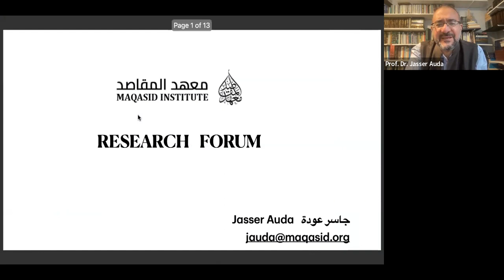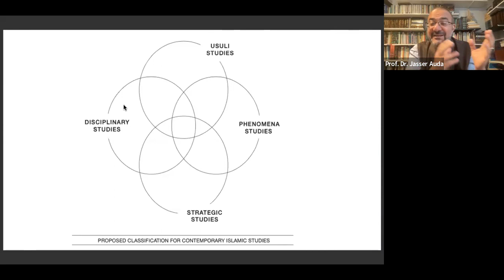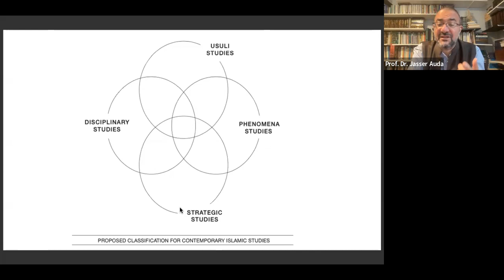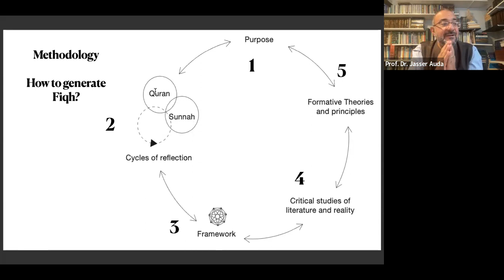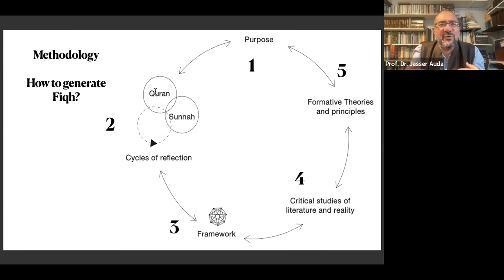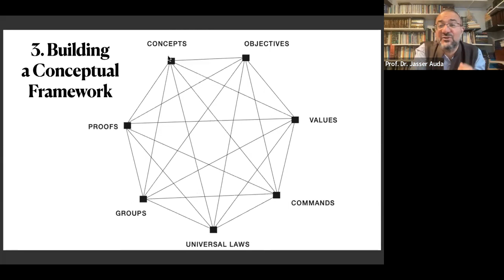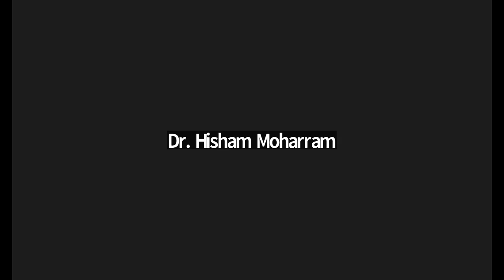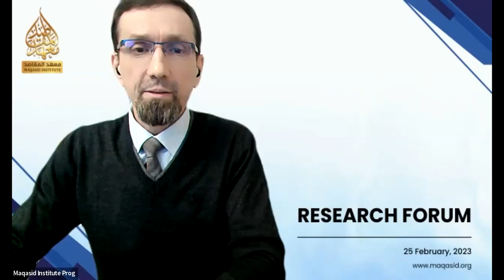MI Research Forum February Session (#1) by Prof. Jasser Auda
Prof. Dr. Jasser Auda talks about his journey from multi-disciplinarity to trans-disciplinarity, the use of the new Maqasid Methodology in developing academic studies (fundamental, phenomena, disciplinary and strategic) and for conducting research.